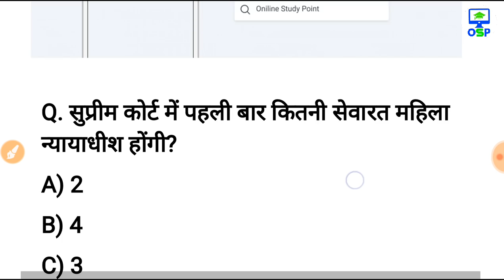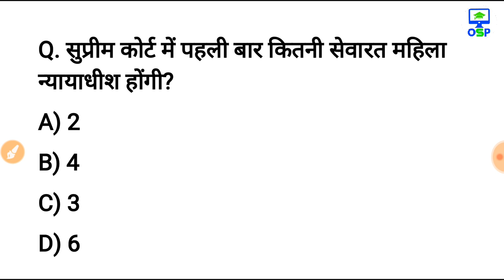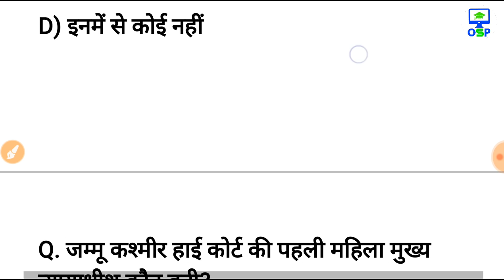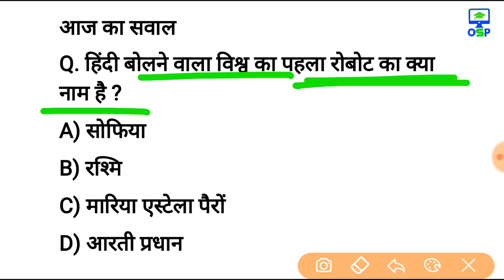5 अगस्त 2018 करेन्ट अफेयर्स हिंदी रटलेना Daily Current Affairs Booster 5th august-online Study Point